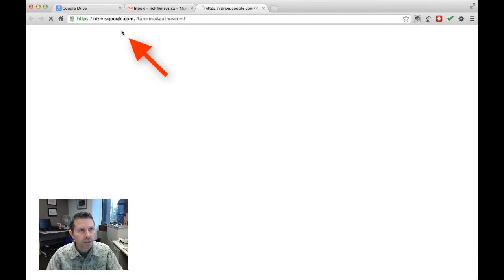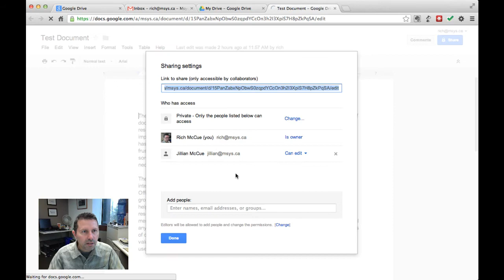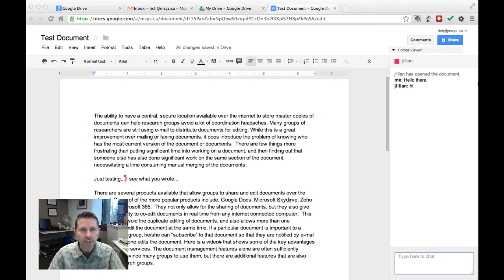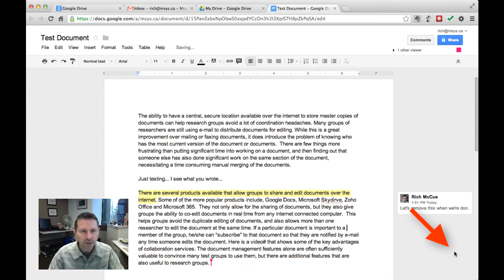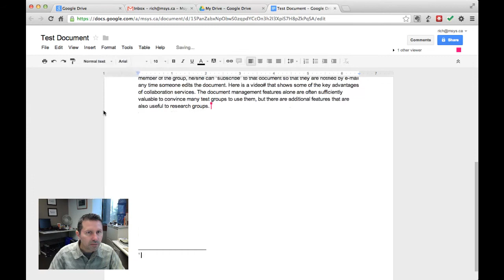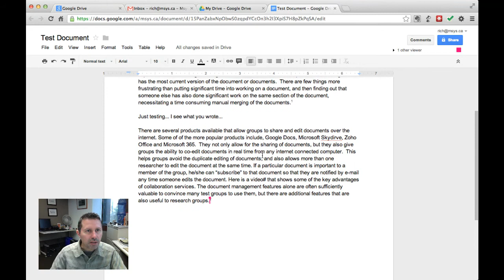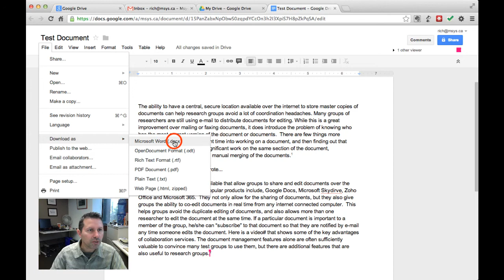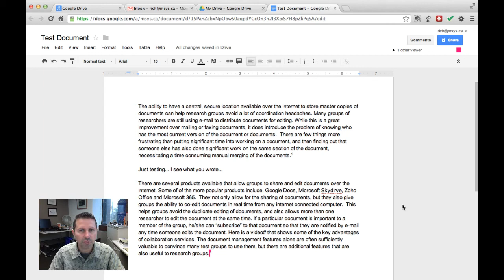Knowledge Management & Research Tools: Google Drive - Collaborative Document Editing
Google Drive gives you a central location to store and edit documents which can help research groups avoid coordination headaches. There are few things more frustrating than putting significant time into working on a document, and then finding out that someone else has edited it as well, necessitating a time consuming manual merging of the documents.  Google Drive solves this problem elegantly.

Exercise:
- If you haven't already, create a Gmail account for your self (at Gmail.com) and then log on.  Press the "DRIVE" icon on the top menu.
- Paste a couple of paragraphs from a paper you've written into the document.
- Insert two footnotes & drag & drop references from Zotero.
- Share the document with a classmate or friend.
- Edit the document at the same time as them.